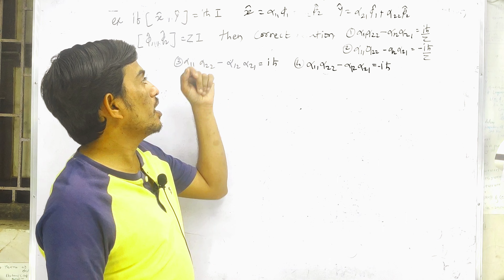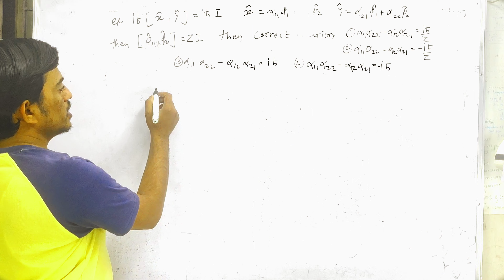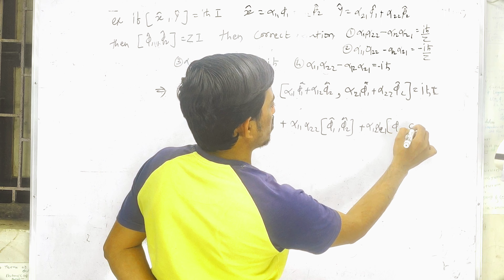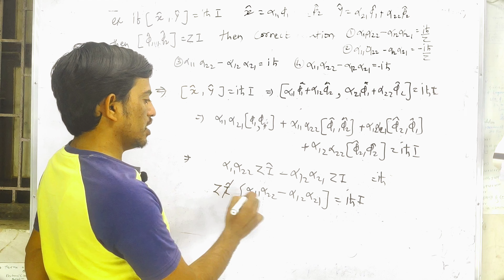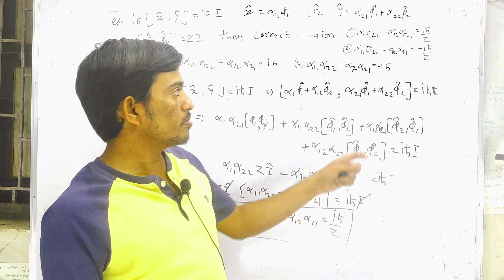problem in quantum mechanicss of commutator bracket